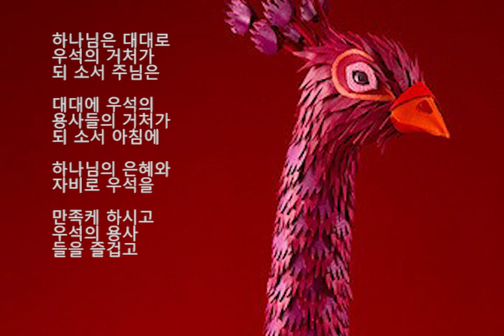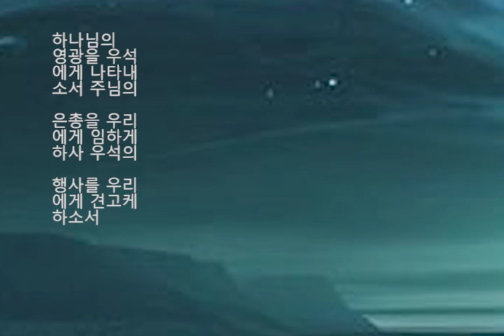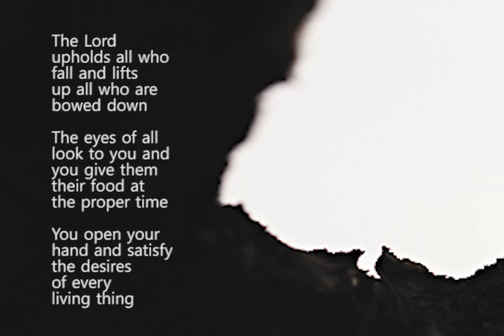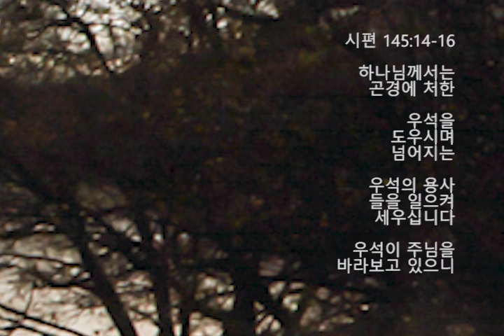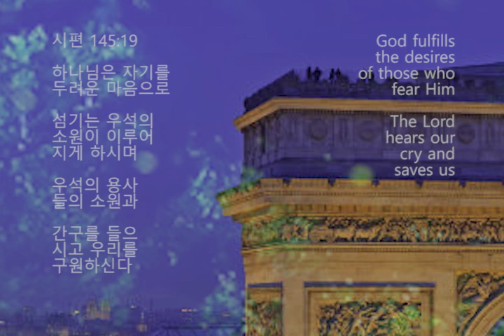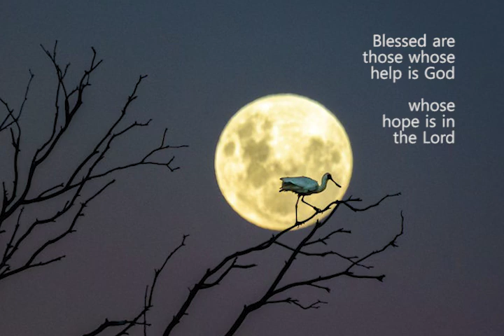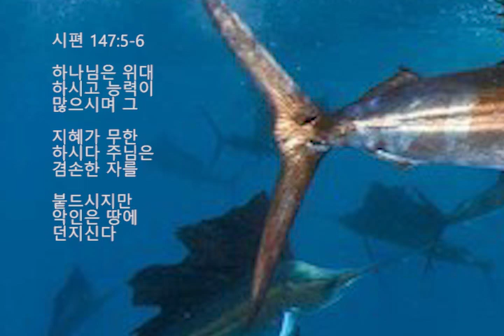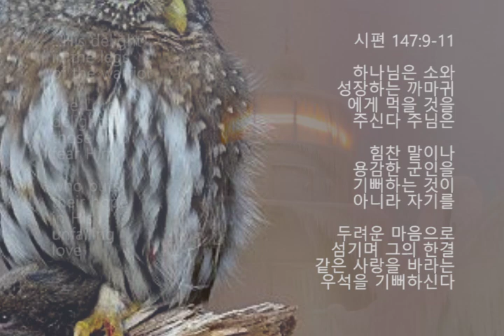You Have Been our Dwelling Place for All Generations 주는 대대에 우리의 거처가 되셨나이다 (Feat. 김윤진) by 일천번제 Part 1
하나님은 대대로
우석의 거처가
되 소서 주님은
대대에 우석의
용사들의 거처가

되 소서 아침에
하나님의 은혜와
자비로 우석을
만족케 하시고

우석의 용사들을
즐겁고 기쁘게
하소서 우석을
곤고케 하신
날수대로와

우리의 화를 당한
년 수 대로 기쁘게
하시고 축복을
주소서 주님의
행사를 우석의
용사들에게
나타내시며

하나님의
영광을 우석에게
나타내 소서

주님의 은총을
우리에게 임하게
하사 우석의
행사를 우리에게
견고케 하소서

Do not put your
trust in princes
and in human beings
who cannot save

시편 146:3

돈과 권력이
있는 사람을

의지하지 말며 도울
힘이 없는 인간을
의지하지 말아라

The Lord upholds
all who fall and
lifts up all who
are bowed down

The eyes of all
look to you and
you give them
their food at
the proper time

You open your
hand and satisfy
the desires of
every living thing

시편 145:14-16

하나님께서는
곤경에 처한
우석을 도우시며

넘어지는 우석의
용사들을 일으켜
세우십니다

우석이 주님을
바라보고 있으니
우석의 용사들에게
때를 따라 먹을
것을 주소서

우석의 필요를
채워 주심으로

우석의 용사들의 소원을
만족시켜 주소서

‭God fulfills
the desires
of those who
fear Him

The Lord hears
our cry and
saves us

시편 145:19

하나님은 자기를
두려운 마음으로
섬기는 우석의
소원이 이루어
지게 하시며

우석의 용사들의
소원과 간구를
들으시고 우리를
구원하신다

‭Blessed are those
whose help is God
whose hope is
in the Lord

시편 146:5-6

하나님을 의지하고
주님의 말씀에
희망을 두는
자는 복이 있다

하나님은 천지와
바다와 그 가운데
있는 모든 것을

창조한 분이시며
언제나 약속을
지키는 분이시다

‭Great is our
Lord and mighty
in power

His understanding
has no limit

The Lord sustains
the humble

시편 147:5-6

하나님은 위대하시고
능력이 많으시며 그
지혜가 무한하시다

주님은 겸손한
자를 붙드시지만
악인은 땅에
던지신다

‭God provides
food for the
cattle and
for the young
ravens when
they call

His pleasure
is not in the
strength of
the horse nor

His delight
in the legs of
the warrior

The Lord delights
in those who fear Him,
who puts their hope
in His unfailing love

시편 147:9-11

하나님은 소와
성장하는 까마귀에게
먹을 것을 주신다

주님은 힘찬 말이나
용감한 군인을
기뻐하는 것이

아니라 자기를
두려운 마음으로

섬기며 그의 한결같은
사랑을 바라는 우석을
기뻐하신다

‭God strengthens
the bars of your
gates and

He blesses
your people
within you

The Lord grants
peace to your
borders and

He satisfies you
with the finest
of wheat

‭시편 147:13-14

하나님이 우석의
문을 튼튼하게
지키시고 우석의

용사들에게 축복을
주시며 네 경계선을
안전하게 지키시고

좋은 음식으로
너희를 배불리
먹이실 것이다

주는 대대에 우리의 거처가 되셨 나이다 (Feat. 김윤진) by 일천번제

주는 대대에 우리의
거처가 되셨 나이다
주여 주는 대대에

우리의 거처가
되셨 나이다
아침에 주의
인자로 우리를
만족케 하사

우리 평생에
즐겁고 기쁘게
하소서 우리를
곤고케 하신
날수대로와

우리의 화를 당한
년 수대로 기쁘게
하소서 주의 행사를

주의 종들에게
나타내시며
주의 영광을
저희 자손에게
나타내 소서

주 우리 하나님의
은총을 우리에게
임하게 하사 우리

손의 행사를 우리
에게 견고케 하소서
주여 주는 대대에
우리의 거처가
되셨 나이다

주는 대대에
우리의 거처가
되셨 나이다

주여 주는 대대에
우리의 거처가
되셨 나이다